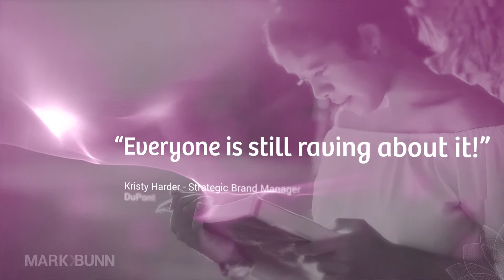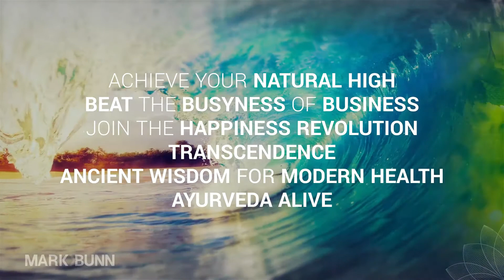Mark Bunn on health, happiness and work-life balance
Australian health, happiness and work-life balance speaker and three-time best-selling author of 'Ancient Wisdom for Modern Health', Mark Bunn entertains audiences around the world with his high energy presentations combining ancient Eastern wisdom (Ayurveda) and the latest, cutting edge Western science.

Mark speaks on natural health, happiness, mental health, eastern medicine, Ayurvedic medicine, spirituality, mindfulness, meditation and consciousness.